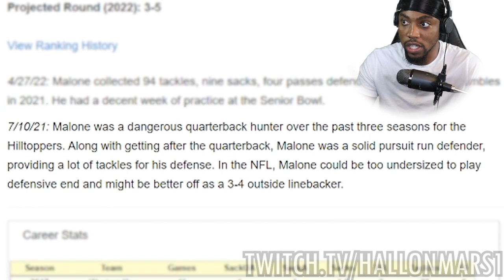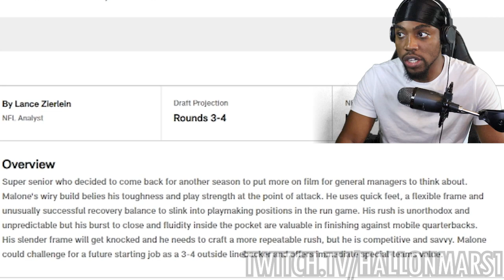DeAngelo Malone (LB/DE | Atlanta Falcons) Baylor Highlights REACTION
VOTD 6/8
"Humble yourselves, therefore, under the mighty hand of God so that at the proper time he may exalt you,"
- 1 Peter 5: 6